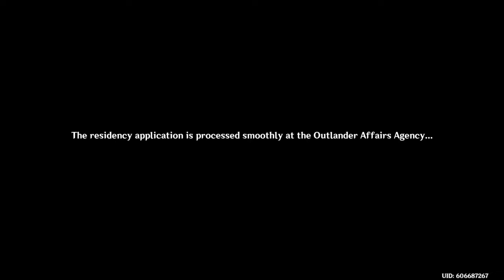Genshin Impact Trip to Inazuma